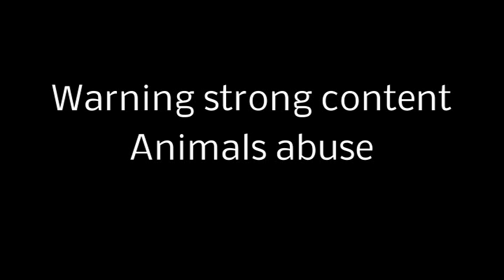animal sexual abuser Jacob Peltz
News satire ... animalabuse jacobpeltz Run if you see this dog lover !! Beware !!! date night animals only ??